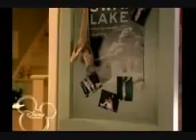Haunted - Nasey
LISEZ s'il-vous-plait !
Ahem.
Je suis un peu stressée, c'est ma première vidéo sur Lwd, et donc, forcément, sur Noël et Casey. J'ai conscience qu'elle n'est pas fameuse [la vidéo] mais... enfin..

Plot : Noël et Casey sont hantés l'un par l'autre. (rien de plus simple xp)